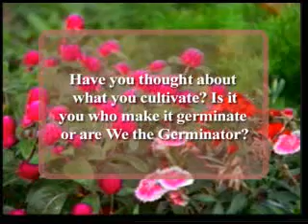Miraculous Seed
Please visit to see the miracle of creation in plants.

Peace/Salaam.